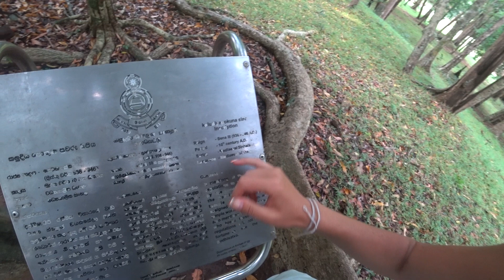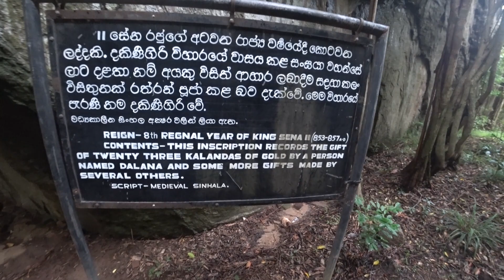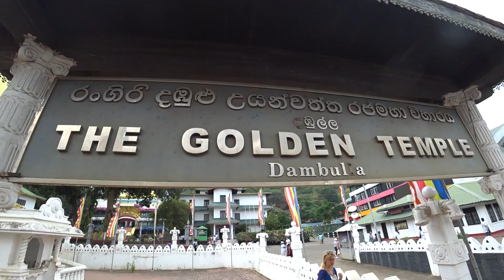Шри-Ланка. Золотой и Пещерный храм Дамбулла. В поисках затерянного храма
Отправляемся на поиски затерянного храма Kaludiya Pokuna на Шри-Ланке, который находится не далеко от Сигирии и Дамбуллы. Погуляем по развалинам и насладимся тишиной.
Далее поедем в Золотой храм Дамбулла и посмотрим на пещерный храм Дамбулла на Шри-Ланке.

Fernweh - Token
Mystic Music Background